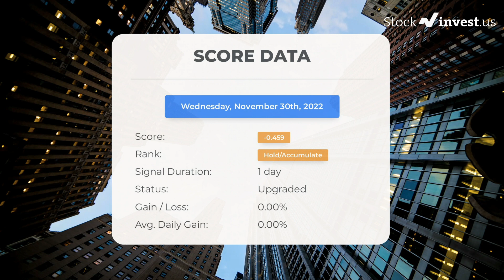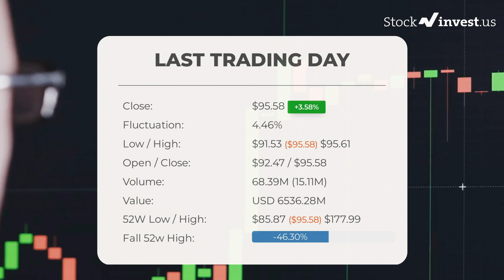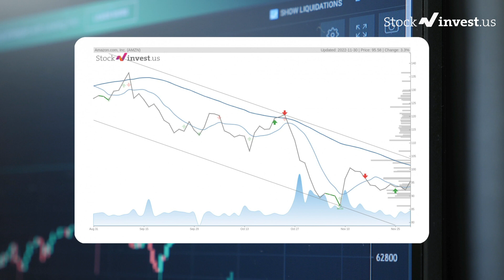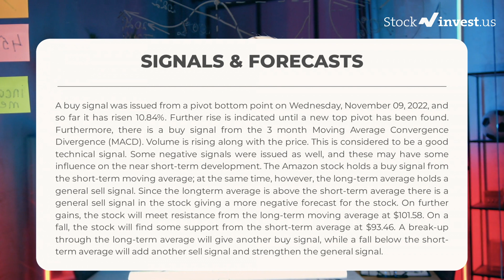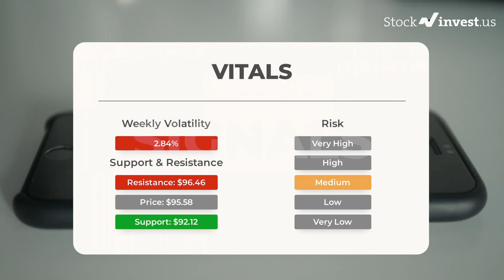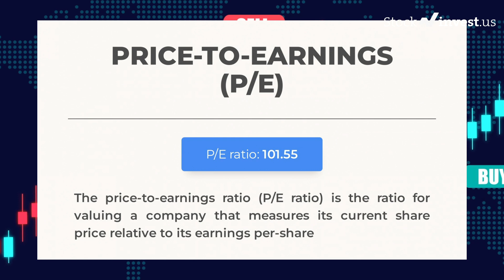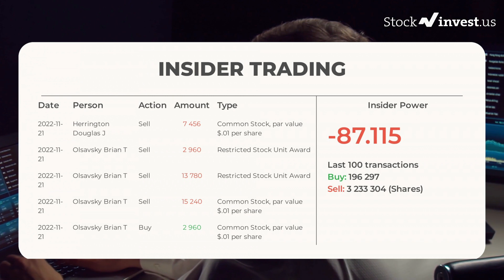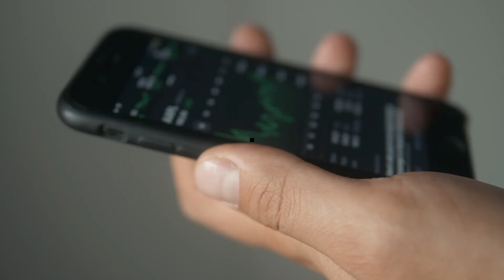AMZN Price Predictions - Amazon Stock Analysis for Thursday, December 1st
AMZN price prediction was made on 1st of December, 2022.

We go over the AMZN stock - Amazon stock and give our stock price prediction on the AMZN stock, our AMZN stock price analysis, and stock price forecast on AMZN for Thursday, December 1st

AMZN Stock Analysis - Amazon Stock Price Prediction for Thursday, December 1st